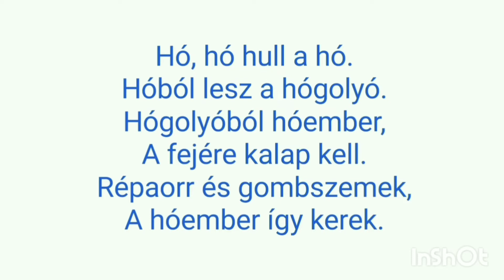Hóember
Egy mondókás könyvben találtam rá erre a versre. Tetszett, hogy egyszerű a szövege és mozdulatokkal is könnyen lehet kísérni. Egyszerű dallamot fabrikáltam hozzá, remélem tetszeni fog.

"hull a hó" – imitáljunk hóesést a kezünkkel
"hógolyó" – golyót formálunk
"hógolyóból hóember" – egyre növekszik a hógolyónk
"fejére kalap" – fejünkbe húzzuk a kalapot
"répaorr és gombszemek" – orrunkra, szemünkre mutatunk
"így kerek" – széttárt karokkal mutatjuk, hogy "kész"